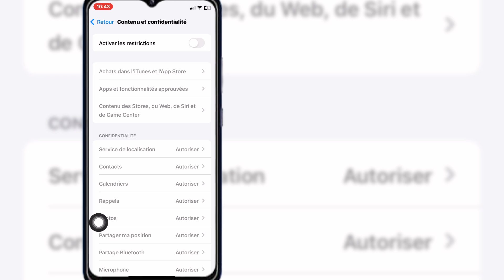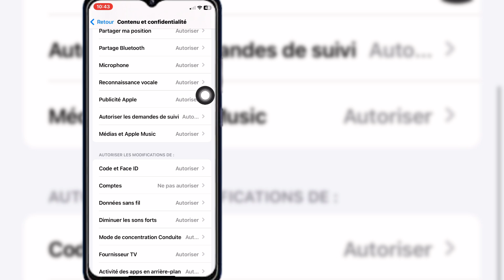Comment masquer l'identifiant Apple sur iPhone | Verrouillez vos informations personnelles sur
Comment masquer l'identifiant Apple sur iPhone | Verrouillez vos informations personnelles sur l'identifiant Apple

Dans cette vidéo, comment verrouiller le profil d'identifiant Apple sur iPhone, comment masquer l'Apple Store sur iPhone, comment masquer l'identifiant Apple dans les paramètres, monde iOS, identifiant Apple, verrouiller, sécuriser, iPhone